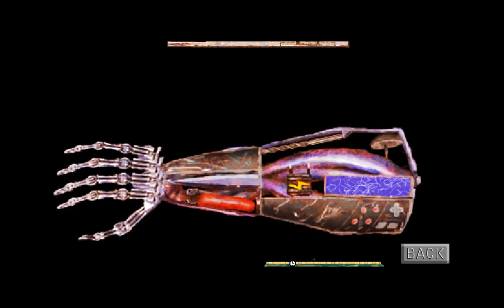Noobvision meets Neofeud (5). Things in the Arcade.